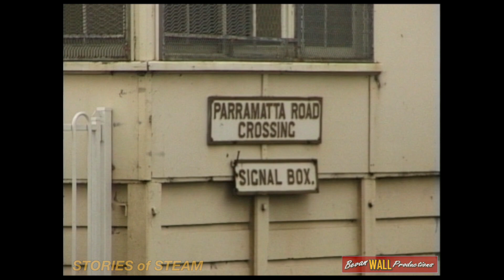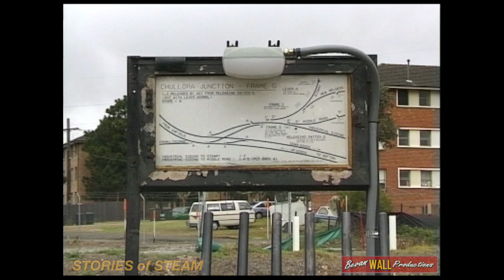Australian steam locomotive 5910 - Sydney Freight Lines Tour - September 1997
Scenes of 5910 hauling a NSW Rail Transport Museum tour of the Sydney Freight lines, many of which are now closed,  on Saturday September 6th, 1997.